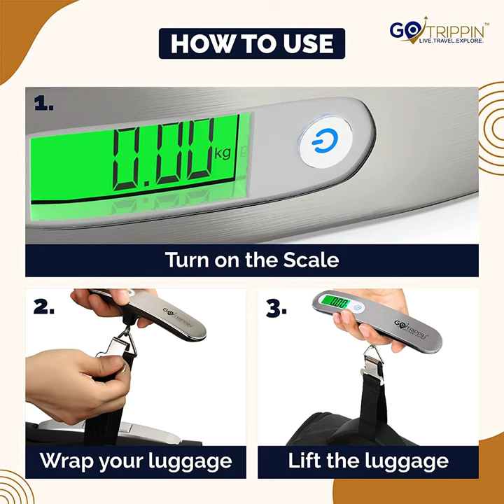GoTrippin Metal Luggage Weighing Scale Digital (Silver_ELS)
Material type: stainless steel top and ABS plastic bottom ; Weight:400 gms; Dimensions: 14x3x5.3cm; compact and lightweight weighing machine for luggage; comes in premium GoTrippin branded gift box packaging; one 3V CR2032 battery is included with this portable weight machine
Multifunction indicators: auto shutoff, auto-lock display; battery indicator; easy-to-read LCD display with back light for night vision; this weight machine for luggage also has Tare function which allows you to read the net weight of your luggage easily and precisely; Gotrippin digital weight machines thus are very easy to use
50 kg weight capacity: Gotrippin luggage weight machine have 110 lb / 50 kg capacity with precision accuracy of 0.2 lb / 0.1 kg; Long life CR2032 battery included in this bag weighing scale for luggage;for accurate weight hold the hands steady and parallel to ground; for weight above 12 kgs please use both hands.
Easy to change weight units: there are 4 kinds of weight units(lb, g, ounce, kg)in this travel luggage weighing scale digital that you can use in most of the countries
Multi use: these baggage weighing scale for flights are designed for multi purpose use - travel,home, kitchen, flights, and outdoor use or as gifts; Besides luggage weighing machine, it can also be used as weight machine for shop 50 kgs and as a gas cylinder weight machine
IMPORTANT NOTE: THIS SCALE IS FOR PERSONAL USE ONLY AND CANNOT BE USED FOR COMMERCIAL, TRANSACTION OR PROTECTION PURPOSE .